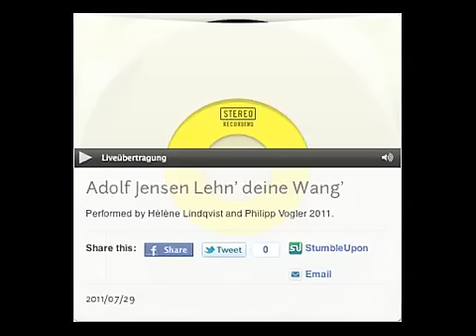Adolf Jensen Lehn' deine Wang' / Lay your cheek to my cheek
Classical art song performed by Hélène Lindqvist and Philipp Vogler 2011.